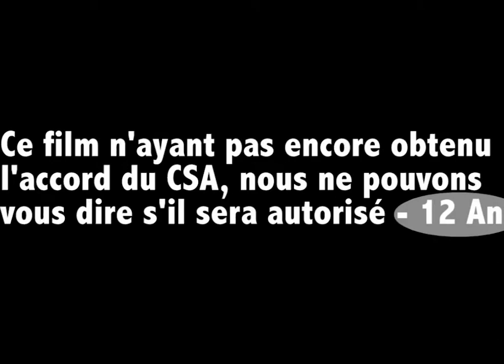Rozenn Duchesne pour "L’Œil du dragon" - Tombé les voiles - Prix Mille Saisons 2018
Interview de Rozenn Duchesne pour "L’Œil du dragon" par Olivier Portejoie.
Le participe a tombé l'infinitif ! C'est la règle du jeu de la langue française, même si celle-ci a fait et fera tomber auteurs et lecteurs dans des abîmes de perplexité. Maintenant que le voile est levé sur cette bizarrerie syntaxique, place à la lecture !
L'anthologie Tombé les voiles est composée de vingt et une nouvelles, chacune illustrée par un élève de l'école Jean Trubert, associée à des compositions musicales inédites et des reportages cinématographiques. Nous vous proposons de voter pour l'univers, l'auteur, l'illustrateur et le compositeur musical de votre choix: un code vous permettra d'attribuer ainsi le Prix Mille Saisons 2018. Les lauréats à l'issue de votre vote réaliseront le prochain roman.
Réalisez le pouvoir de l'Imaginaire ! Mille Saisons, la collection interactive des littératures de l'Imaginaire, vous propose de découvrir sa nouvelle anthologie à réalités augmentées, Tombé les voiles.
LES AUTEURS, ILLUSTRATEURS & COMPOSITEURS DE L'ANTHOLOGIE :
Philippe Aurèle Leroux - Bison blanc : illustrée par Celia Moutailler, mise en musique Baptiste Lefort
Yvan Barbedette - Pandore déconnectée : illustrée par Guilhem Baudry, mise en musique Colin Cerveaux
Xavier-Marc Fleury - Noir : illustrée par Laura Perrault, mise en musique Alexandre Dedola
Edward Noyce - Edmotype : illustrée par Léa Bouzaid, mise en musique Sarah Adnasse
Johann Vigneron - La Machine à café : illustrée par Célia Moutailler, mise en musique Malik Yahi
Danu Danquigny - Indice de récupération : illustrée par Lætitia Ferouelle, mise en musique Donat Watine
Fabien Rey - Enchanteur des Vents : illustrée par Laura Smolarski, mise en musique Grégoire Levillain
Francis Jr Brenet - Macchabée blues : illustrée par Barnabé Buhler, mise en musique Thomas Tillard
Aaron Judas - Choc : illustrée par Marion Benlahoues, mise en musique Delphine Frassinetti
Audrey Salles - Dame M. : illustrée par Thomas Chicault, mise en musique Elissa Mleiel
 Gwenael Bulteau - La Déchirure Kostrowitzky : illustrée par Marie Emmanuelle Laporte, mise en musique Vincent Bucher
 Philippe Deniel - Évolution : illustrée par Romain Bertuzzi, mise en musique Corentin Brasart
Rozenn Duchesne - L’Œil du dragon : illustrée par Célia Moutailler, mise en musique Benjamin Buzzi
Aaron Gooris - Le Magasin : illustrée par Ryan Haezebrouck, mise en musique Alois Durupt
Barnett Chevin - L’Esprit du péché : illustrée par Juliette Delgado Lallier, mise en musique Alexandre Bouadroune
Jana Remond - Où se perdent les vents : illustrée par Thomas, mise en musique Sandra Menier
Thierry Soulard- Vague Mélodie : illustrée par Laura Smolarski, mise en musique Sadi Wassel
Elie Darco - Sous un voile d’ombre : illustrée par Juliette Delgado Lallier, mise en musique Quentin Malapel
 Nina Valin - Tartu et la tombée de l’Hiver : illustrée par Clémence Dupont, mise en musique Vincent Sergent
Valentin Desloges - Nul Sauvetage/Futur fermée : illustrée par Jérôme Savoyen, mise en musique Gael Perrin
 Frederic Gobillot - Un dernier point de vue : illustrée par William Zaphiro, mise en musique Keiichi Sugiyama